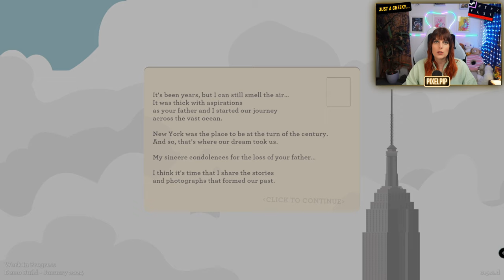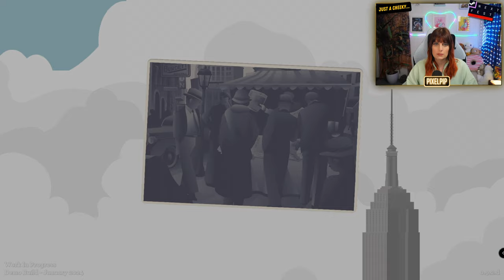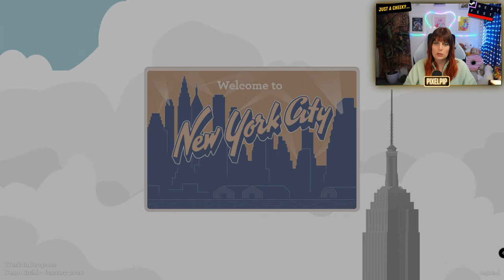Just a cheeky... NEWS TOWER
Hello Everyone! We've got a series of new videos coming out celebrating steams NEXTFEST event!

Second in this mini series on the JUST A CHEEKY playlist is a surprise for me... NEWS TOWER is a brilliant little time management/business simulator where you take over a struggling, fledgling newspaper in New York in the 1930's. You choose which stories to print and report on as well as building the ultimate newspaper printing EMPIRE!

This one caught my eye when searching through NEXTFEST and in turn became one of my absolute favourite's of the few I played! It has been so chilled, so much fun, and compelling gameplay! I can’t wait for this one to be released! Enjoy :)

These "Just a cheeky..." gameplay videos will be my chance to bring you one off episodes of any game i or we want to play and see!

This was also an opportunity to test out some new tech and upgrades for the channel so whenever you see these videos there will be something new for you to experience!